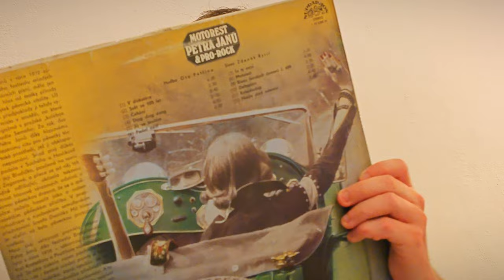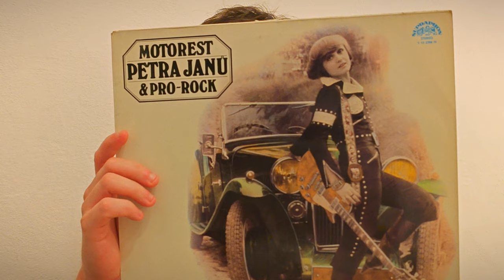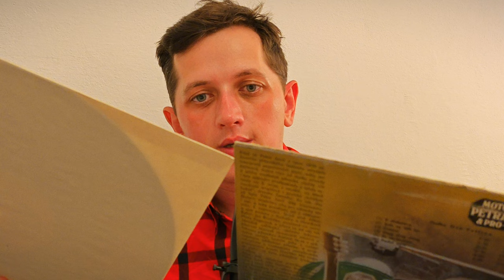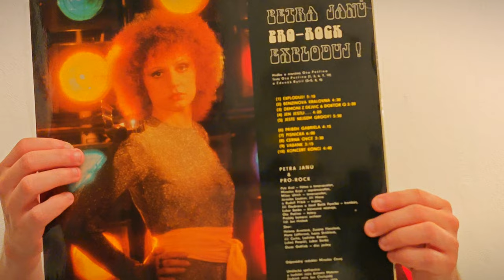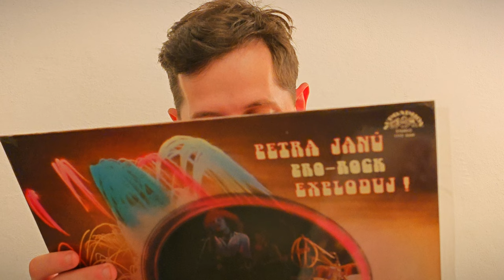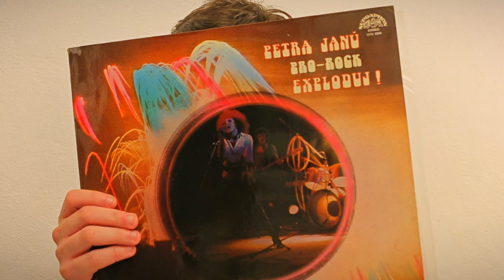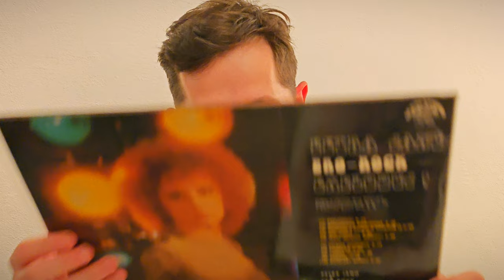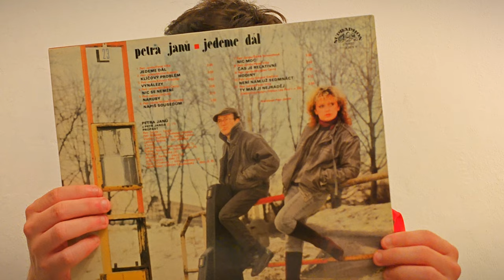ASMR CZ hudební povídání | Petra Janů a její rockové desky [Motorest, Exploduj, Jedeme dál]📀🎙️🎧